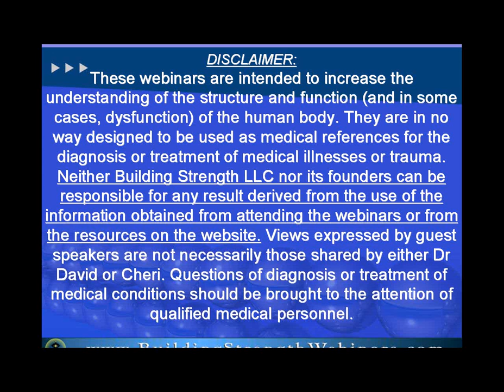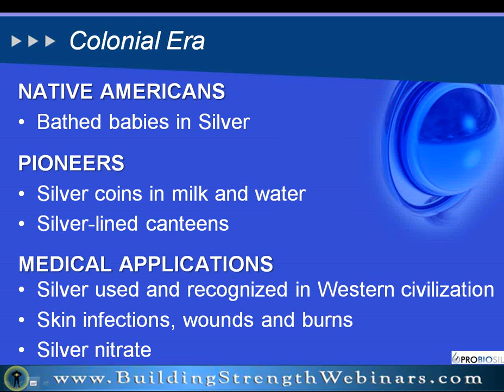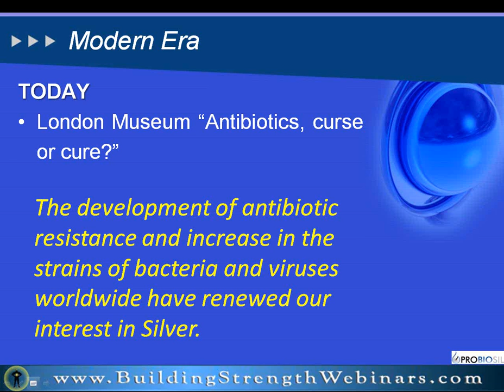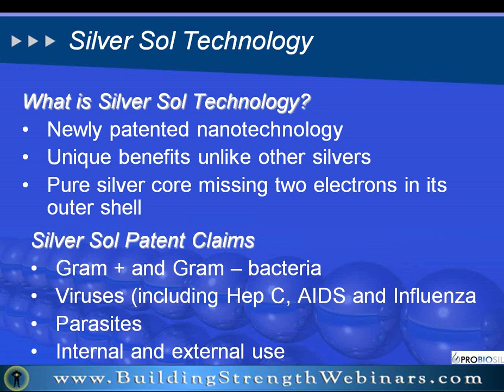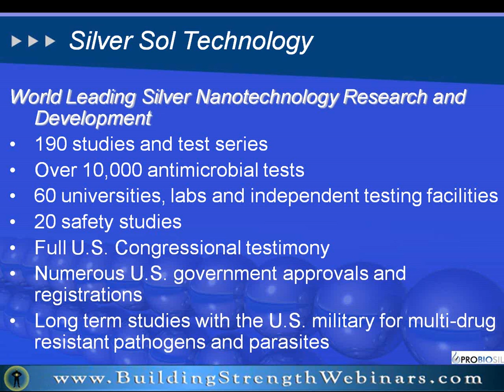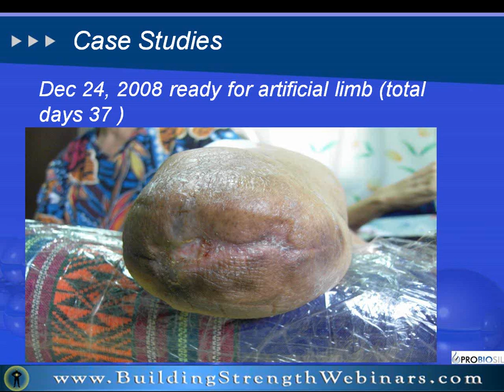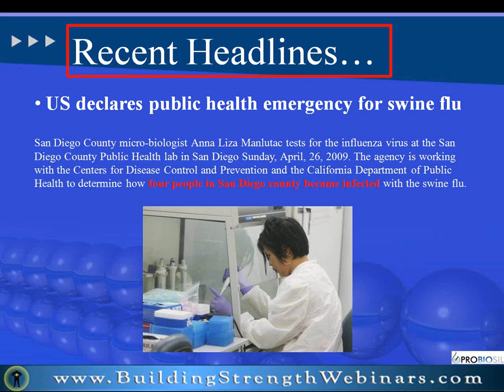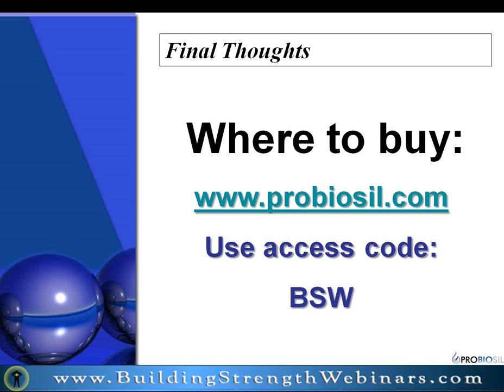Winning the Fight Against Bugs with Cynthia Eaton